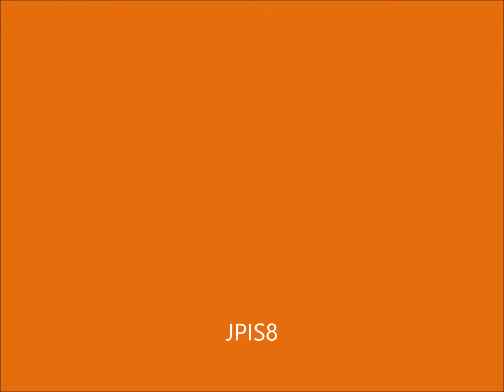Pistolet de pulvérisation | 8 modes d’arrosage | Connecteur tuyau par tétine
"Pistolet de pulvérisation | 8 modes d’arrosage | Connecteur tuyau par tétine | Poignée ergonomique | Plastique ABS haute qualité | Pour tous tuyaux de jardin | Kibros JPIS8
Acheter directement :
Pistolet de pulvérisation, en matière plastique ABS de haute qualité, avec une poignée ergonomique utilisable avec une seule main, 8 modes d’arrosage réglables suivant les besoins
• Une rondelle en caoutchouc fournit un joint durable et étanche, pas de fuite d'eau à la connexion, Il est un dispositif d'économie d'eau idéale qui permet d'économiser jusqu'à 90% de l'eau, s'adapte à tout les tuyaux d'arrosage classique
• Utilisé pour l'arrosage: Des plantes, jardin, pelouse, herbe, parc, croissance des plants, parterres de fleurs, plantes en pots. Il est utile pour laver votre voiture, chiens, tapis, animaux et sol
• De conception : poignée ergonomique pouvant s'utiliser avec seule main. Robuste et durable, il offre un confort ultime pour que vos doits ne se fatiguent pas, ne rouille pas, il est plus léger que le métal
• 8 modes d'arrosage, plat: Pour verser en douceur, douche: Pour doucher les animaux de compagnie, complet: Pour nettoyer les petites surfaces, fumier: Pour l'irrigation à grande échelle, circulation: Pour un nettoyage puissant, cône: Pour laver les voitures, angle : Pour nettoyage fort pour le coin, soaker: Pour remplir des seaux et des arrosoirs

Pour votre maison ou votre atelier, votre spécialiste de la brosserie industrielle en France sera votre meilleur fournisseur d'outils pour peindre, ramoner, brosser, gratter, cirer, décorer, balayer, bricoler, nettoyer, curer, laver,  décaper, fabriquer, polir...
Aussi bien les artistes et artisans en ateliers de rénovation, de restauration ou de peinture artistique que les professionnels de l'industrie ou du bâtiment sont ainsi sûrs de travailler avec du matériel, de l'équipement et de l'outillage performants.
KIBROS est la marque déposée de NBA - Nouvelle Brosserie Auvergnate, spécialiste de la brosserie industrielle en France.